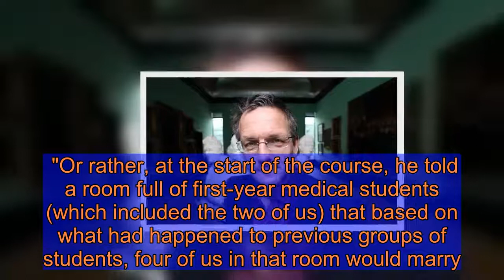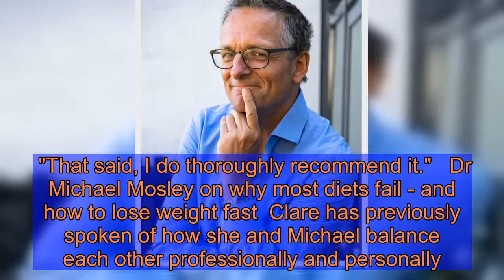Michael Mosley wife: Who is Michael Mosley married to?